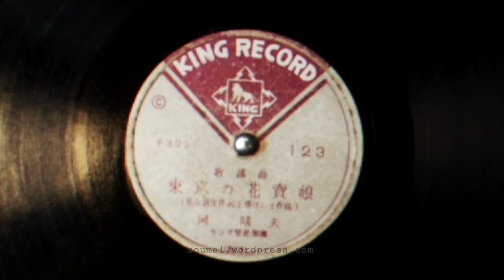"Mahjong Drifters Chronicles"「麻雀放浪記」劇中歌 "東京の花売娘"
Tokyo no Hanauri-Musume(Flower Girl of Tokyo),Haruo Oka.
composition:Gento Uehara.lyrics:Yutaka Kadota(aka.Sasa-Utao).
Japan KING RECORDS 6395,shellac/78rpm,1946

theme tune of the "Mahjong Drifters Chronicles(1984,original writer Takehiro Irokawa)" movie.
1984年の映画「麻雀放浪記」にはオリジナルのサントラ盤が、そのA面が岡晴夫「東京の花売娘」。